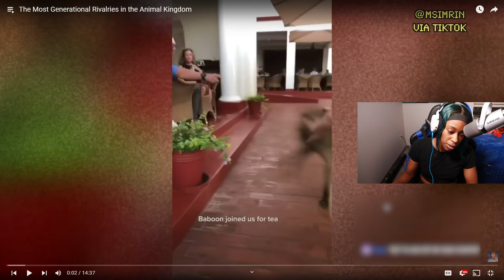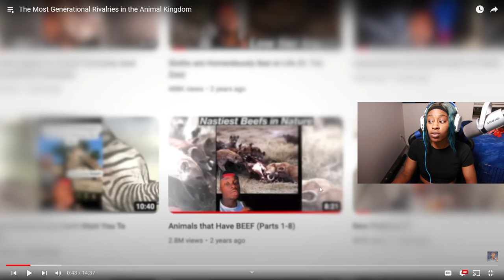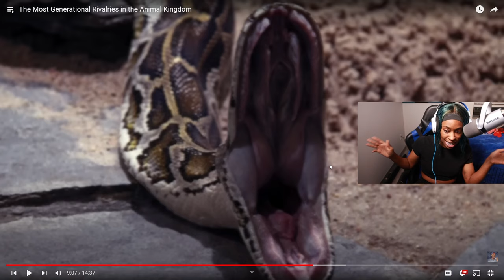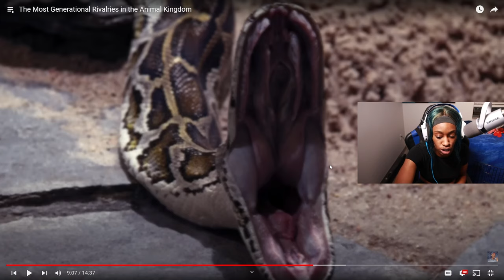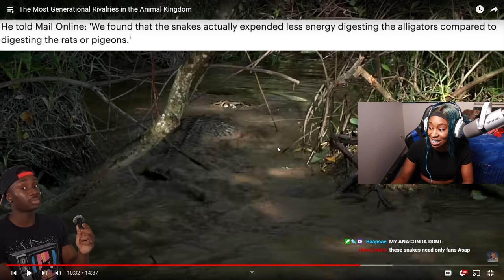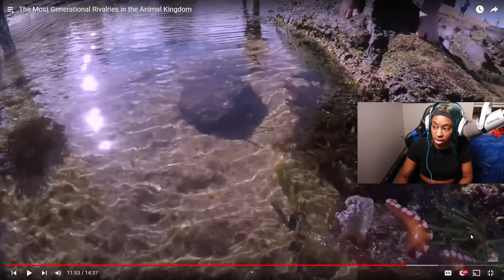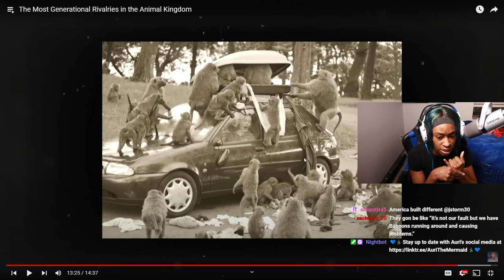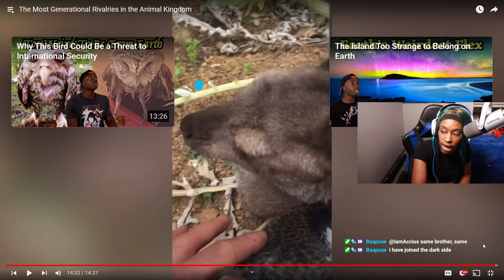The Most Generational Rivalries in the Animal Kingdom Reaction